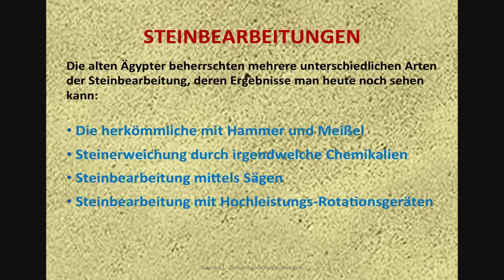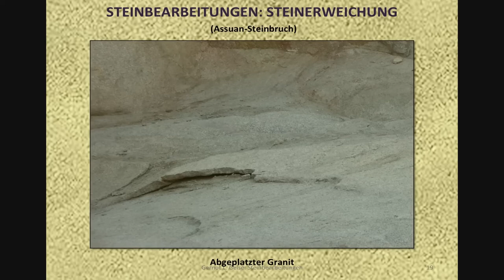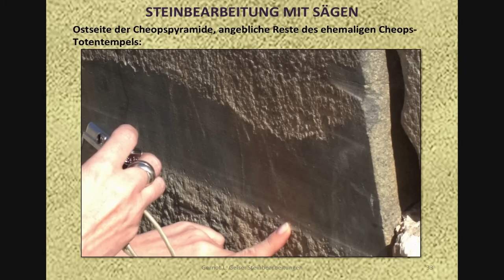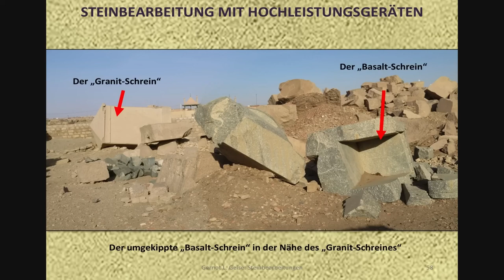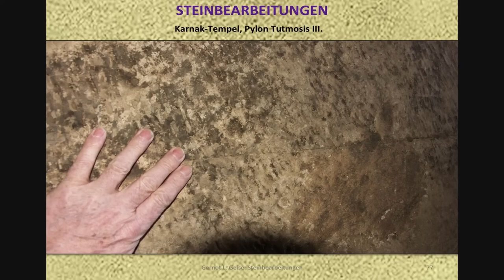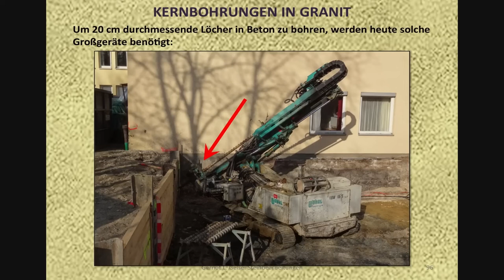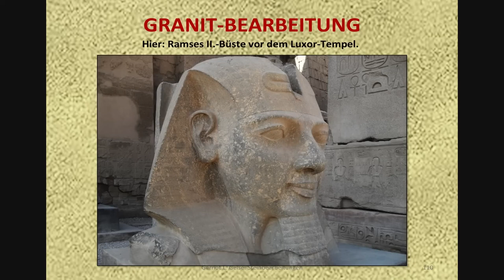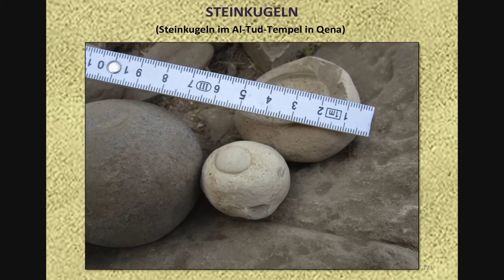Rätselhafte Steinbearbeitung im Alten Ägypten - Gernot L. Geise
Die alten Ägypter beherrschten mehrere unterschiedliche Arten der Steinbearbeitung, deren Ergebnisse dort noch heute jeder sehen kann:

Die herkömmliche mit Hammer und Meißel, Steinerweichung durch irgendwelche chemischen Mittel, Steinbearbeitung mittels irgendwie angetriebenen Sägen und Steinbearbeitung mit Hochleistungs-Rotationsgeräten. Hinzu kommen natürlich noch Kernbohrungen in allen Größen in die unterschiedlichsten Materialien, etwa Granit, die sie alle mit einfachsten Mitteln per Hand erzeugt haben sollen. Obwohl das alles offensichtlich ist, bestreiten die Ägyptologen das Vorhandensein ehemaliger Hochtechnologie im alten Ägypten.

Durch Vergleiche kann man sehen, dass etwa die Steinerweichung auch in Südamerika bekannt war, ebenso erinnern die exakt bearbeiteten Blöcke etwa in Puma Punku, die wohl kaum mit Hammer und Meißel hergestellt wurden, an vergleichbare ägyptische Techniken.

Autoreninfo

Gernot L. Geise ist weder Ägyptologe noch Wissenschaftler, sondern Privatforscher. Er fliegt seit 2005 jährlich bis zu zweimal nach Ägypten. Dort fährt er immer vor Ort und schaut sich mit dem gesunden Menschenverstand die entsprechenden Objekte selbst an.  Er vergleicht dann, was er sieht, mit den offiziellen Beschreibungen, wobei ihm so manche Widersprüche auffielen.

Er hat bisher u. a. einige Bücher über Merkwürdigkeiten in Ägypten geschrieben.

Geise ist aktiv im Vorstand des EFODON e. V. und dort u. a. verantwortlich für die Herausgabe der Zeitschrift SYNESIS-Magazin.

Verborgenes Geheimwissen: Hochtechnologie im alten Ägypten (Buch)
Wir sind Außerirdische! (Buch)